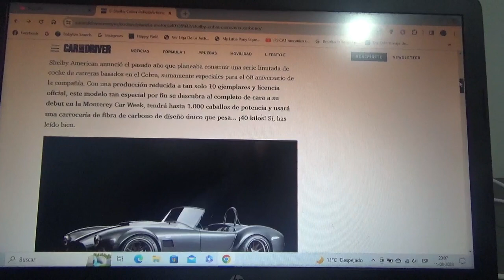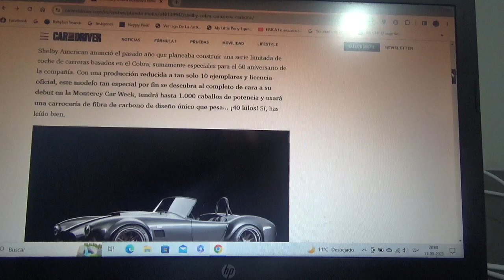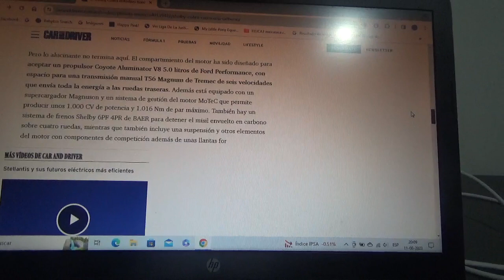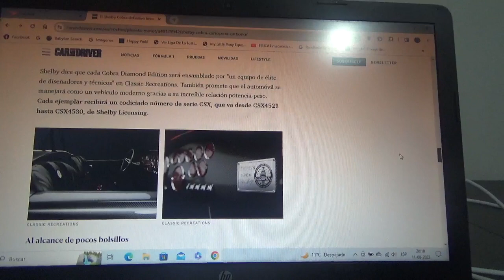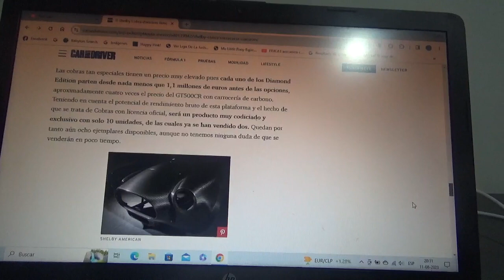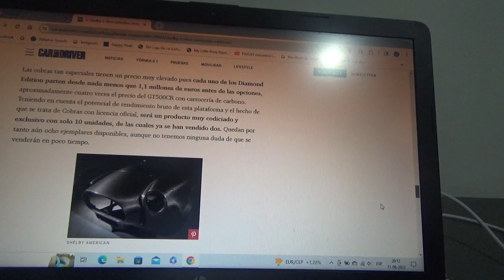Diamond Edition Carbon Fiber Shelby Cobra Race Car información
Solo existirán 10 ejemplares de esta exclusiva versión que posee una carrocería hecha solo con fibra de carbono además de un motor de 1000 CV y será presentado en la nueva versión 2023 de la Monterrey Car Week